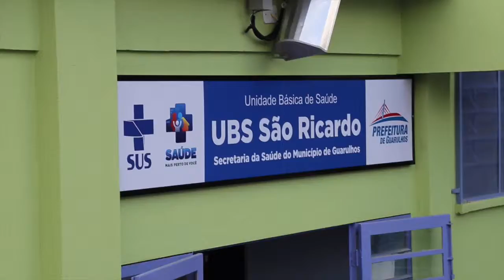UBS São Ricardo ganha reforma e ampliação